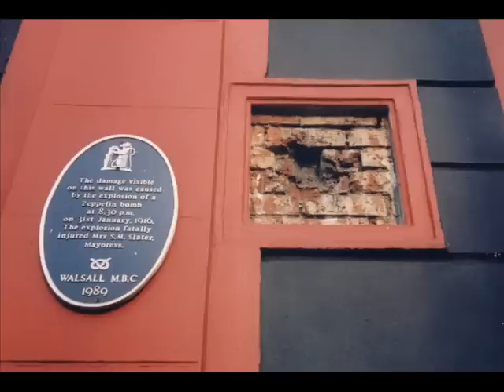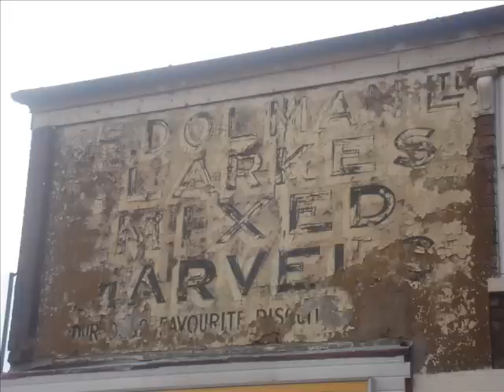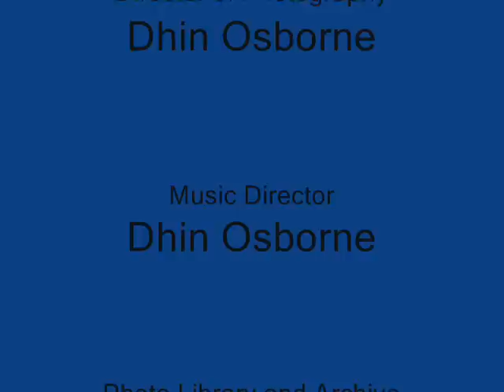It's All About Walsall Part 4.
Pictures taken over a period of time to show the changing face of Walsall